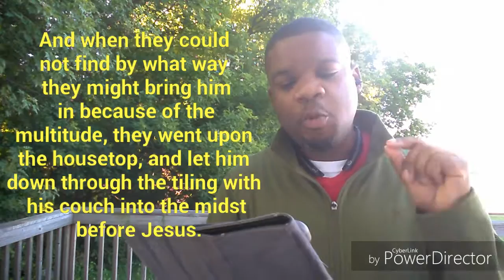KDs NSpire Word: "How far will you go...to get what you need?" Luke 5:18-26 (8/24/16)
KDs NSpire Word: "How far are you willing to go. to get what you need?" Luke 5:18-26
He had a need, he wanted to be healed, he heard Jesus was in town, he pressed through the crowd of opposition to get what he needed. How far will you go? Assoc Pastor Kevin Sanders